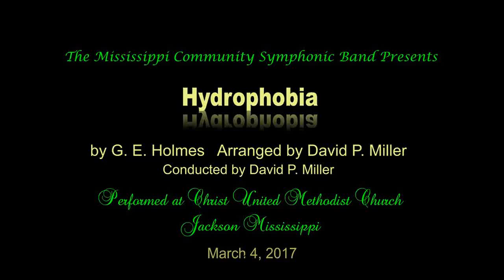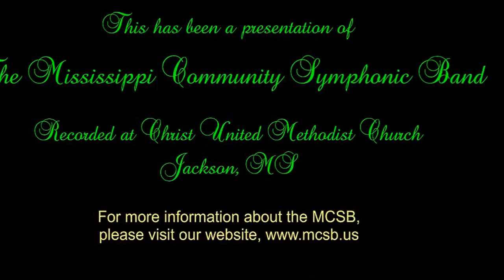Hydrophobia - by G. E. Holmes - Perf by the MCSB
In this recording, the Mississippi Community Symphonic Band takes a look back at the halcyon days of band concerts, days when bands like those of John Philip Sousa, Edwin Franko Goldman, and Harold B. Bachman played concerts every week in almost every town.

A century ago, in the early 1900's, band concerts were some of the best entertainment to be found, because there was no television, there were no movies, even radio had not yet made its appearance.

At that time, the trombone was something of a novelty, seen as a fun and rowdy instrument. Many tunes were written to take advantage of its unique ability to slide smoothly from one note to another. These tunes were called “trombone smears.”

Players and audiences alike had great fun with them.

We hope you enjoy this delightful trombone smear, Hydrophobia, written by Guy E. Holmes in 1909, and arranged for modern concert band by David P. Miller.